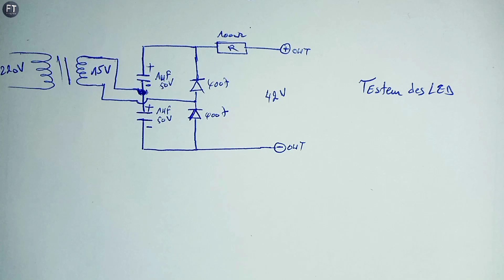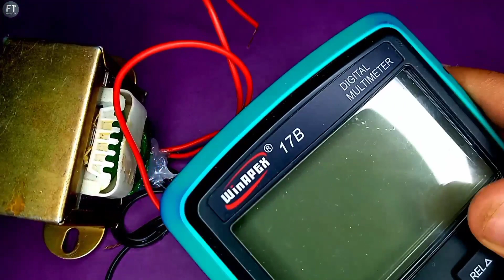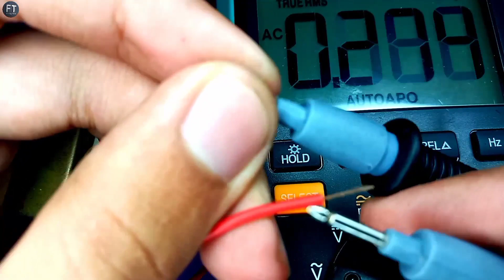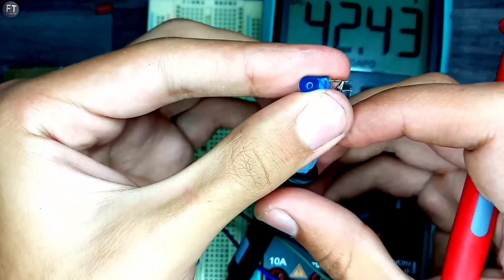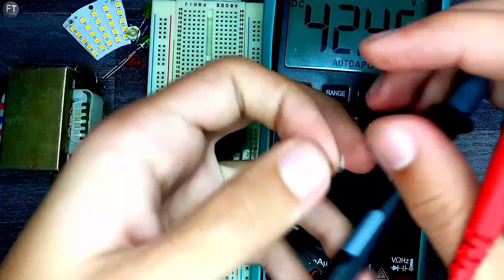Comment faire un testeur LED est Diod Zener .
بعض الأفكار، والتجربة يمكن أن تكون خطيرة.
 أنا محترف في عملي مع الكثير من الخبرة!
تحذير:
هذا الفيديو للتوضيح و التعليم فقط ،إذا قمت بتطبيق أي شيء تراه في مقطع الفيديو هذا ، فأنت تقوم بذلك على مسؤوليتك الخاصة وشكرًا لك.
يجب فهم ذلك بالكامل قبل المحاولة.

شكرا لكم على مشاهدة الفيديو ، إذا أعجبكم
 الفيديو لاتنسو ضغط على زر لايك وإذا دخلت إلى قلبك بطريقة مباشر أو غير مباشرة أدعوك بضغط على زر إشتراك وتفعيل زر الجرس ليصلك كل جديد ستستفيد كثيرا من دروس والإبداعات  التي أقدمها.
دعمكم لي يساعدني في الإستمرار في نشر فيديوهات وأفكار جديدة شكرا لكم ❤️💪✅.

هذه صفحاتي على مواقع تواصل الإجتماعي :.
• الفيسبوك:.
• الأنستغرام :.
__________________________________________• يوتيوب :.